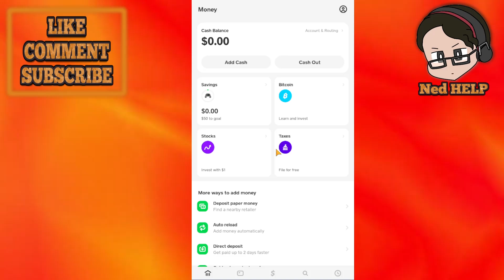How To Get Cash App Virtual Card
In this video I show you how to get Cash App Virtual card. If you want to learn how to get a virtual debit card on Cash App then this is the tutorial for you.